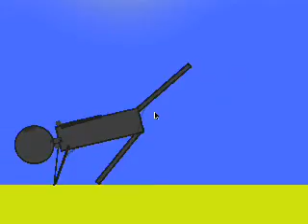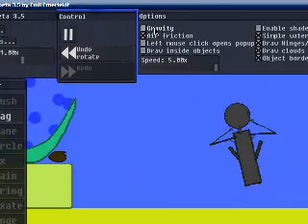very funny yoga in phun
this a very funny!